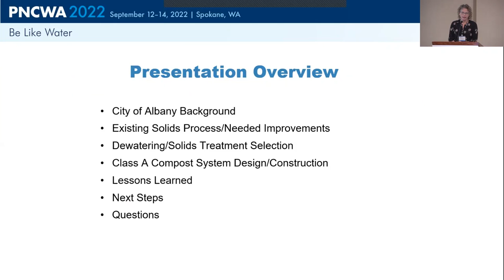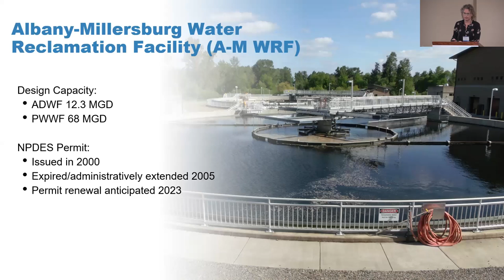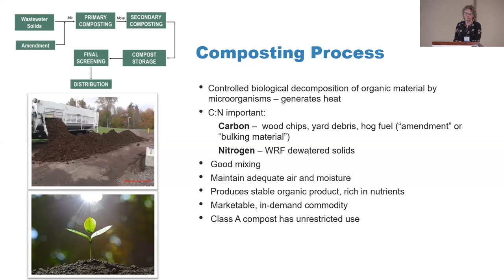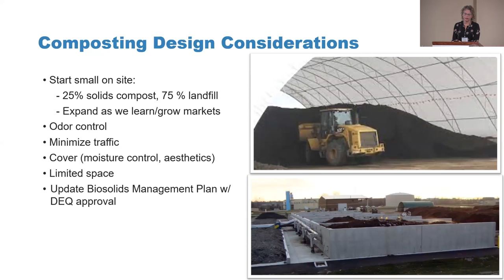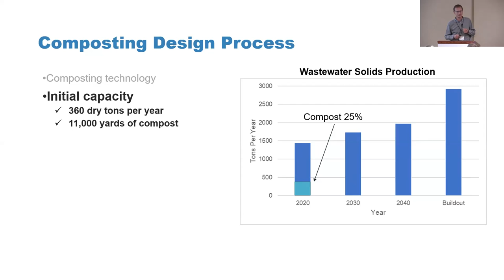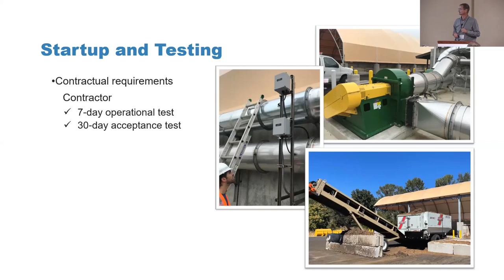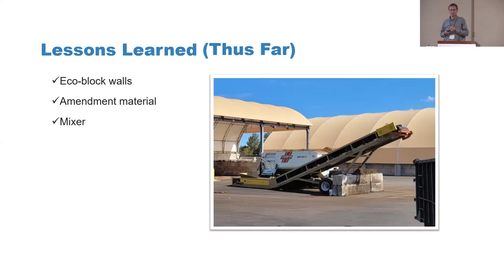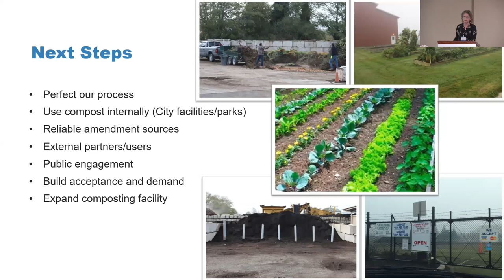Session 27B Pivoting into a Sustainable Class A Biosolids Management Program